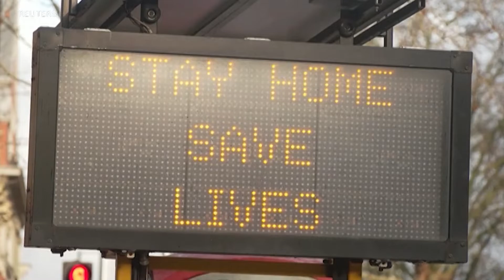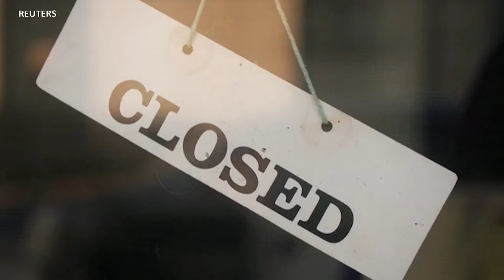با گسترش نوع مسری‌تر کرونا در بریتانیا، خبری از کاهش محدودیت‌ها نیست